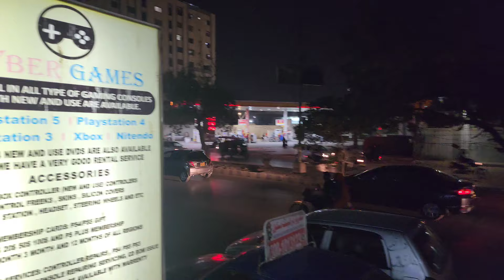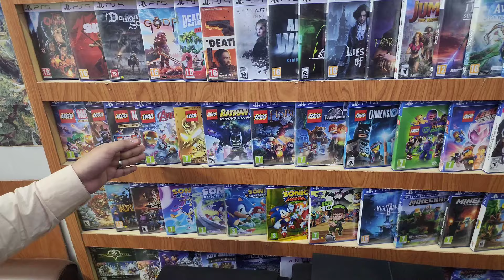NEW USED PS5 FAT/SLIM,XBOX SERIES S,PS4 WITH DEALS PRICES||GAMES PRICES IN PAKISTAN ON OCTOBER 2024.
PS5 Fat/Slim Latest Prices || Second Hand PS4,Xbox Series S Prices || PS5/PS4 Games And Rental Packages Prices || PS4,PS5 PS3,Xbox 360,Xbox Series Controllers Prices In Pakistan(Karachi) At Yaseenabad On October 2024...

0:00 Shop Overview
1:33 Intro
1:47 Video Details
2:35 Shop Address
3:06 Shop Whatsapp Numbers
3:16 Contact Timings
4:00 Shop Timings
4:23 PS5 Slim Latest Prices
4:52 Why PS5 Slim Prices are high
5:30 PS5 Fat Latest Price
5:42 PS5 Buying Back Prices
6:00 Home Delivery Services Details
6:25 Warranty Details
7:57 Memberships/Gift Cards/Gamepass Availability And Prices
9:07 Repairing Services Details
10:32 Buying Back Or Exchange Services Details
10:56 Rental Packages Prices
12:06 Used Xbox Series S Price
12:49 Used PS4 Pro 500 Million Limited Edition Non-Jailbreak Price
13:33 Used PS4 Pro Glacier White 9.0 Jailbreak Price
13:58 Used PS4 Fat COD Black OPS 3 Edition 1TB 9.0 Jailbreak Price
14:09 Used PS4 Fat Final Fantasy Edition 500GB 11.0 Jailbreak Price
14:24 Used PS4 Fat Final Fantasy Edition 1TB 11.0 Jailbreak Price
14:36 Used PS4 Slim COD WW2 Edition 500GB/1TB Non-Jailbreak Price
14:55 Used PS4 Slim Gold Edition 500GB/1TB Non-Jailbreak Prices
15:07 Used PS4 Pro Non-Jailbreak Without/With Prices Ranges
15:57 Used PS4 Pro BattleFront 2 Edition 11.0 Jailbreak Price
16:19 Used PS4 Pro 11.0 Jailbreak Prices
16:33 Used PS4 Pro 9.0 Jailbreak Price
16:53 Used PS4 Pro Without Box 11.0 Jailbreak Deal Prices
17:53 Used PS4 Pro Without Box 9.0 Jailbreak Prices
18:20 Used PS4 Slim 500GB/1TB Non-Jailbreak With/Without Box Prices Ranges
18:46 Used PS4 Slim 500GB/1TB 11.0 Jailbreak Deal Prices
19:21 Used PS4 Slim 500GB/1TB 9.0 Jailbreak With/Without Box Prices Ranges
19:42 Used PS4 Fat 500GB 11.0 Jailbreak Deal Prices
20:05 Used PS4 Fat 500GB/1TB 9.0 Jailbreak Prices
20:14 Used PS4 Fat 1TB 11.0 Jailbreak Deal Prices
20:31 Used PS4 Fat 500GB/1TB Non-Jailbreak Prices
21:00 PS5 Controllers Prices
21:26 PS5 Dualsense Charging Station Price
21:31 PS4 Copy Customize Controllers Price
21:45 PS4 Used Original Controllers Prices
22:11 PS5 Used Pulse 3d Headset Prices
22:30 PS5 Pulse 3d Headset Price
22:35 Xbox Series Used Controller Price
22:39 Xbox Series Refurb Controllers Details
22:58 PS3 Controller Price
23:00 Xbox 360 Wire Controller Price
23:03 Xbox 360 Battery Pack Price
23:05 Thumb Grips Prices
23:08 PS4 Original Controllers Prices
23:19 PS5 Games Prices
26:04 Dragon Ball sparking zero In PS5 Latest Price
26:15 Silent Hill 2 Remake In PS5 Latest Price
26:21 PS4 Games Prices
31:06 Used Logitech G29 Steering Wheel With/Without Shifter Prices
31:24 Games Stock
32:09 Payment Methods
32:25 Video Ending
33:05 Outro

Shop Name: Cyber Games

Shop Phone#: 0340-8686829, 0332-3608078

Shop Address: Shop#-19, Shamim Sky Lines, F-B Area Block-9, Yaseenabad, Karachi.

Background Music Link:

*Cool Upbeat Background Music For Videos | No
Copyright Music*